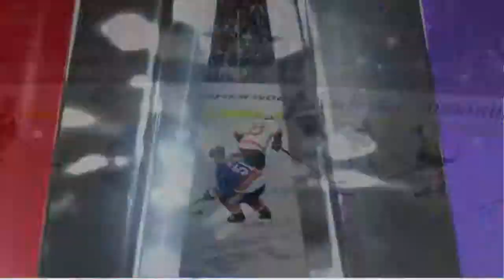NHL 15: (PS4): Stanley Cup Playoffs -Philadelphia Flyers @ New York Islanders Game 2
Stanley Cup Playoffs Flyers @ Islanders